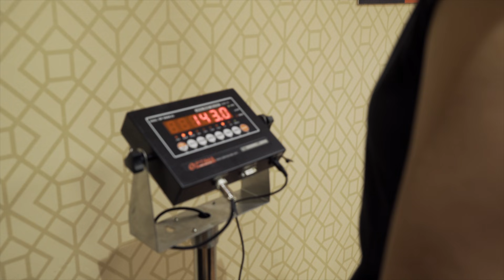Warrior Spirit (2021) - UFC Champ Nicco Montano Documentary - Official Teaser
Warrior Spirit world premiere at the Las Vegas Premiere Film Festival, Friday August 6, 2021 at 6pm at the Galaxy Theatres in Las Vegas.

Warrior CBD presents a D-House Entertainment production, the 4th feature documentary film entitled Warrior Spirit, which is about the first Native American UFC champion Nicco Montano and the dangers of extreme weight cutting in the UFC.

The film has already received national coverage and was featured on the award winning HBO show Real Sports w/ Bryant Gumbel.

Directed by: Landon Dyksterhouse
Executive Producers: Jason Bowles, Nancy Murphy-Bowles, Landon Dyksterhouse